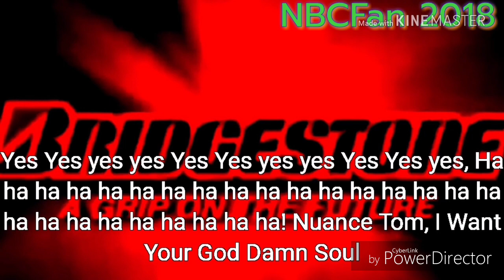VCL Logo Bloopers episode 1: Randomness Starts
Group W Productions Logo Bloopers Is Next!